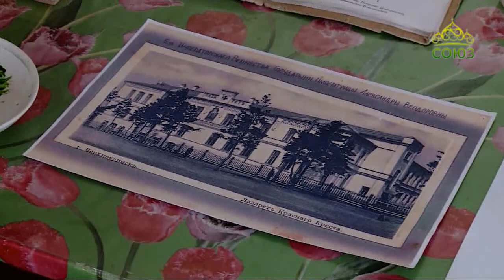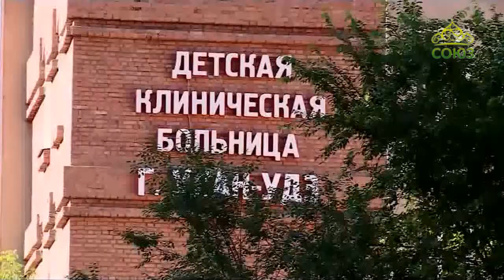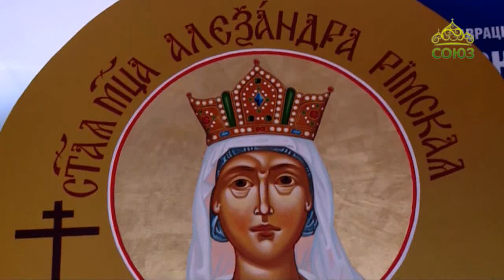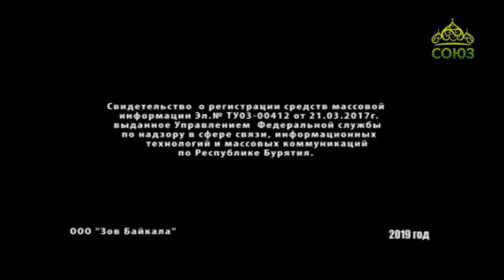Благовест (Улан-Удэ). От 7 октября